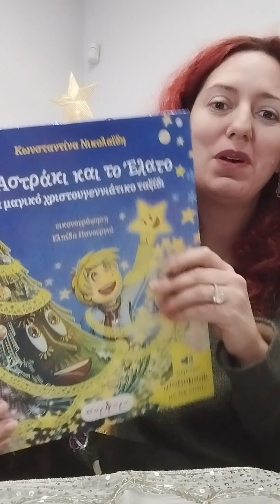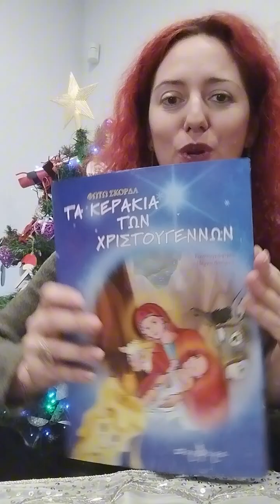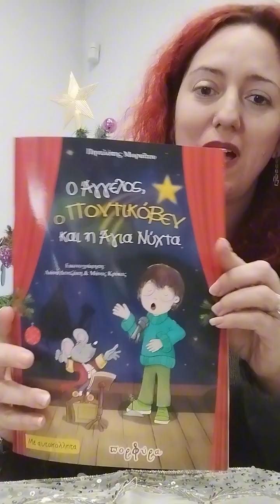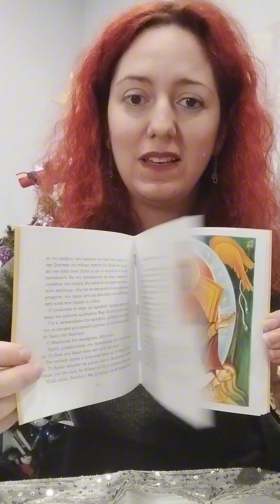Τα χριστουγεννιάτικα της Πορφύρας ... προτάσεις από την Μαγεία της ανάγνωσης.